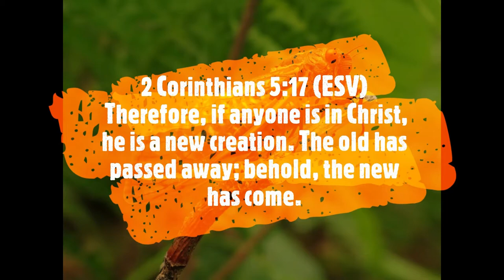5 Facts about Brood X (Periodical Cicadas) 2 Corinthians 5:17 at end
In this video I'm going to be sharing 5 facts about Brood X!
Stick around to the end to see how I correlate 2 Corinthians 5:17 to Brood X.

What is Brood X?
They have how many babies?!

God bless!

Photo Credits (in order of appearance):

(Fact 1, 2, 3, 4, 5 done by my friend Julia)

(Added to picture of me)

(*Actually pronounced brood 10* and Ello in speech bubble added by myself)

(resized by me)

(4)
“2004 on green background”

(5)
"Brood V 17 year Magicicada periodical cicadas" by dankeck is marked under CC0 1.0. To view the terms,

(What?! In speech bubble added by me)

(6)
“Lawn mower and airplane drawings”

(Let’s party! In speech bubble added by me)

(Freedom! in speech bubble added by me)

(Verse 2 Corinthians 5:17 added by me)